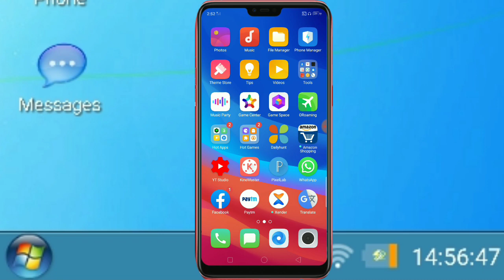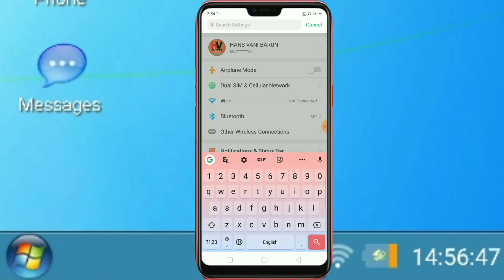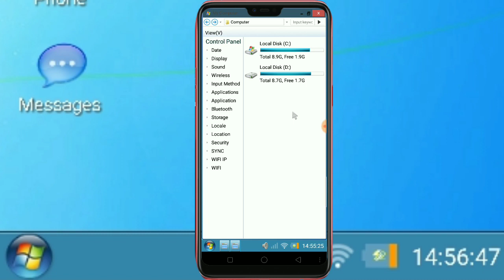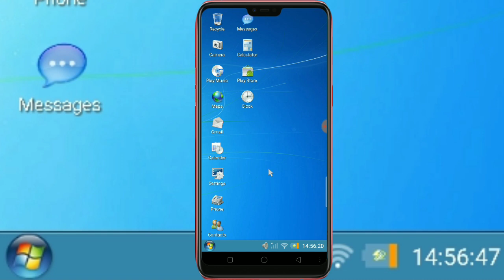एंड्रॉयड फोन को कंप्यूटर की तरह कैसे चलाएं?|| How to run Android phone like a computer?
Namaskar Dosto,
                               Main aapka dost Barun Bhai. Aap dekh rhe hai. HANS  VANI YouTube channel.
Iss video me bataye hai. एंड्रॉयड फोन को कंप्यूटर की तरह कैसे चलाएं?|| How to run Android phone like a computer? Dosto is video ko suru se lekar End tak dekhe.